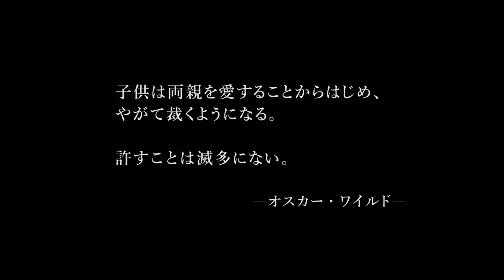Tekken 7 PS4 Trailer: The King of Iron Fist? | PlayStation 4 | TGS 2016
Tekken 7 will enter the ring on PS4 early next year, and to reiterate that fact, Bandai Namco has released a brand new trailer for the forthcoming fighter.